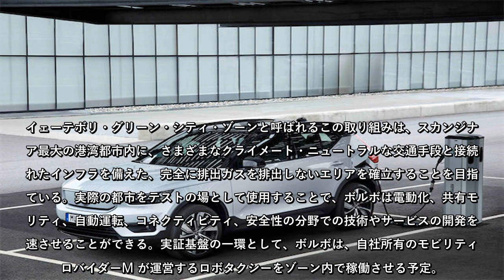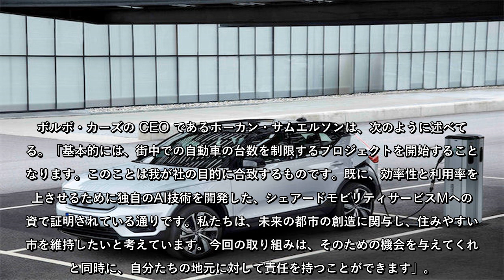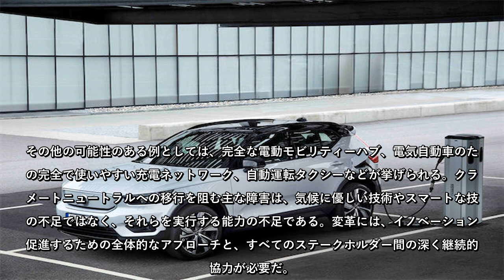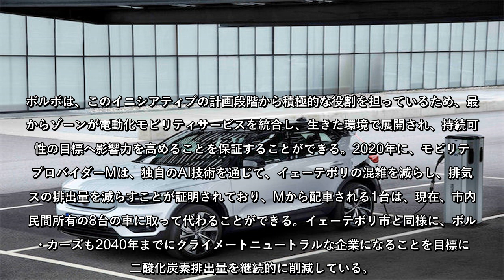将来の持続可能な技術の実証基盤を│ボルボが新しい都市ゾーンの創設を目指す